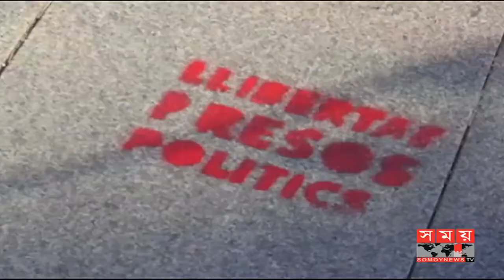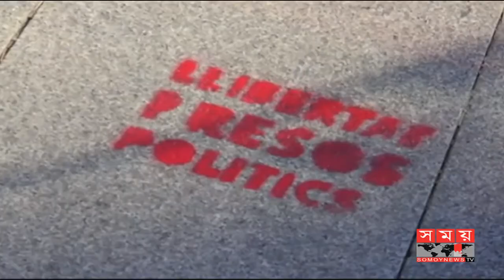স্বায়ত্বশাসন বাতিলের প্রতিবাদে স্পেনে বিক্ষোভ অব্যাহত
আত্মসমর্পণ করা সত্ত্বেও শর্তসাপেক্ষে ছেড়ে দেয়া হয়েছে কাতালোনিয়ার স্বাধীনতাপন্থী নেতা, সাবেক প্রেসিডেন্ট কার্লেস পুইদেমন্ত ও তার চার সহযোগীকে। শর্তগুলোর মধ্যে আছে, তিনি আপাতত বেলজিয়াম ত্যাগ করতে পারবেন না এবং নিয়মিত তাকে আদালতে হাজিরা দিতে হবে। এদিকে, কাতালোনিয়ার আটক স্বাধীনতাকামী নেতাদের মুক্তির দাবি ও প্রদেশটির স্বায়ত্বশাসন বাতিলের প্রতিবাদে স্পেনের বিভিন্ন শহরে বিক্ষোভ করেছে সাধারণ মানুষ।